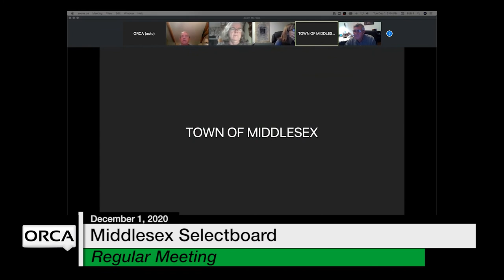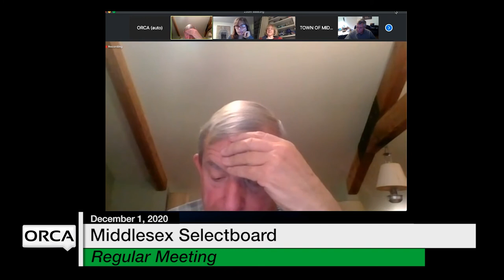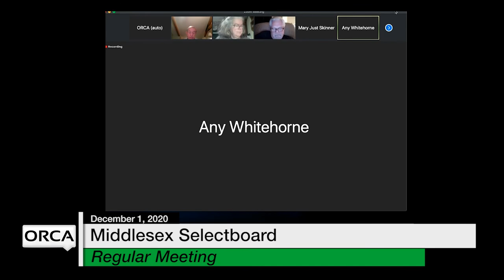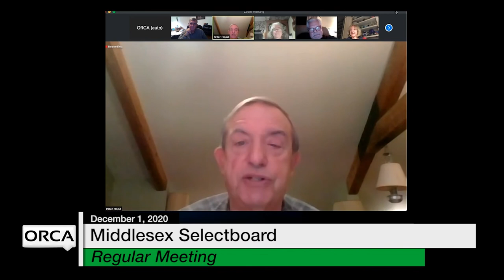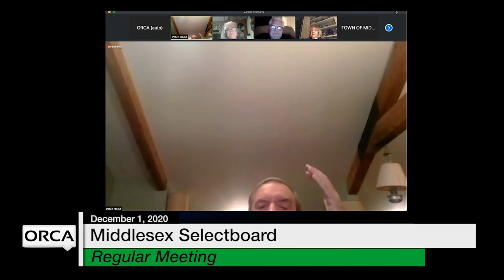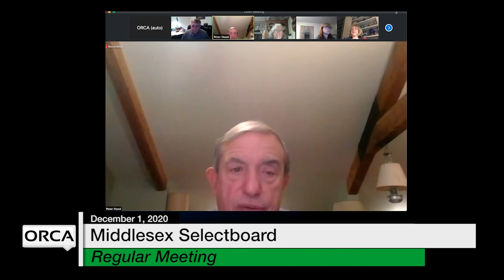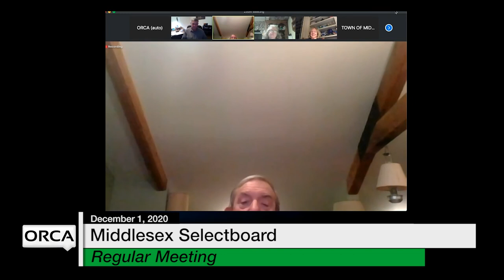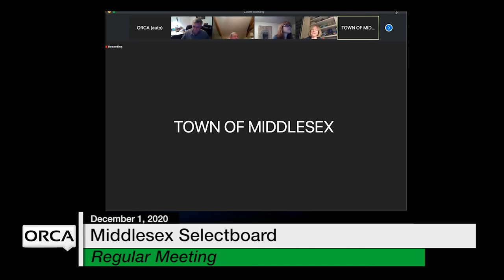Middlesex Selectboard - December 1, 2020